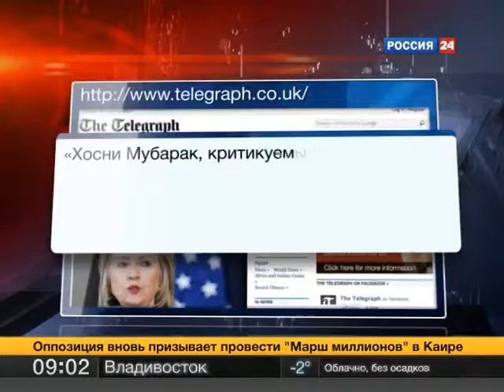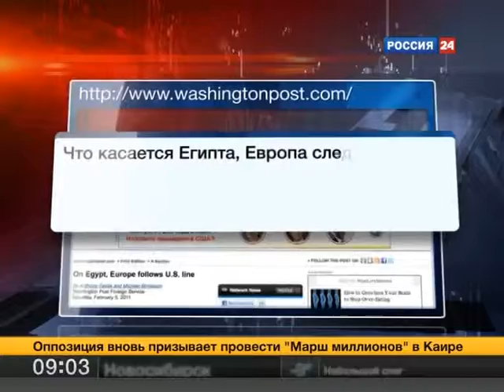02 06 11 egypt revolution 09 00 vesti